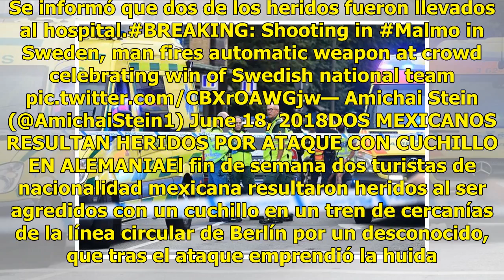Tiroteo en Suecia deja al menos cuatro heridos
Varias personas habrían resultado heridas la noche del lunes debido a un tiroteo en el centro de Malmö, reportó el diario Sydsvenskan citando a la Policía. Al menos cuatro personas habrían resultado heridas tras el tiroteo en la ciudad sueca de Malmo. La prensa local informó, según los informes, que...